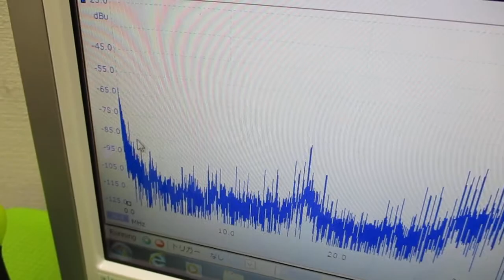オリジナル超音波実験（メガヘルツの超音波発振制御プローブ） ultrasonic-labo